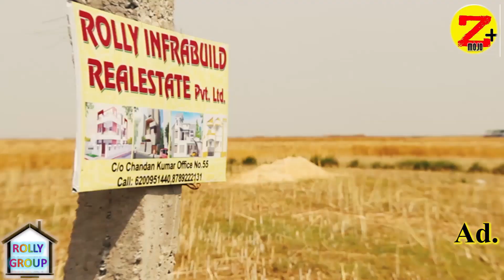Commissioner पद से Transfer होने से पहले Anand Kishore IAS ने अतिक्रमण पर क्या कहा?| The Z Plus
The Z Plus on facebook-